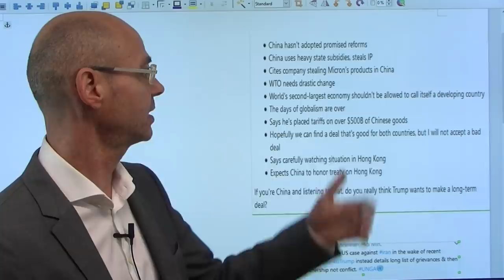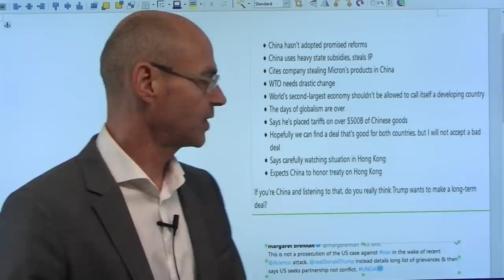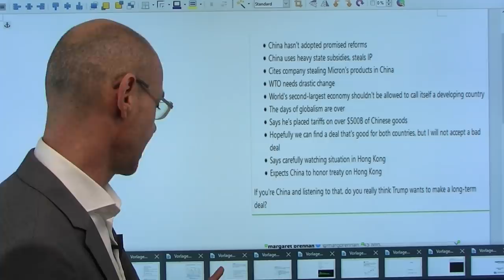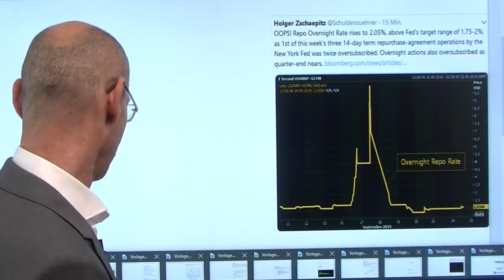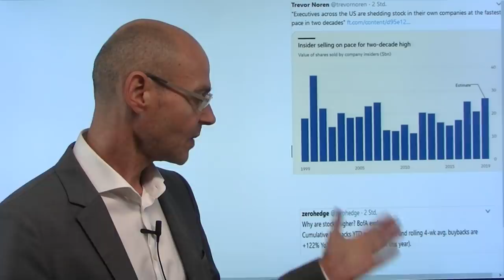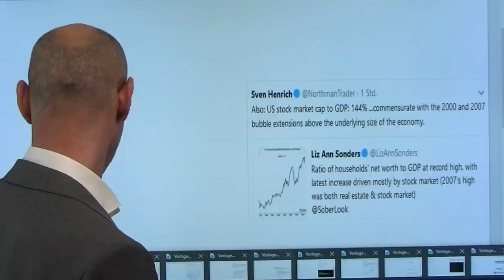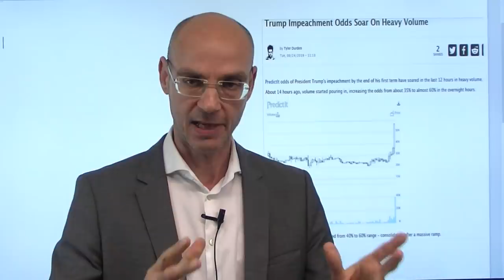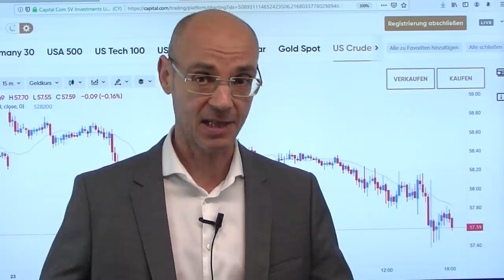Trump attackiert China! Marktgeflüster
Trump hat heute bei einer Rede vor der UN in New York China scharf attackiert: das Land habe seine Versprechen nicht erfüllt und geistiges Eigentum gestohlen (Trump konkretisierte das am Beispiel der US-Firma Micron). Damit verpuffte der kürzlich zum x-ten Mal geschürte Optimismus in Sachen Handelskrieg, die US-Aktienmärkte daraufhin tiefer. Im Gegensatz zu Trumps Polemik gegen China fielen die Aussagen des US-Präsidenten gegenüber dem Iran eher leidenschaftslos aus - eine Militär-Attacke kann er derzeit offensichtlich nicht gebrauchen. Heute ein starker Einbruch des US-Verbrauchervertrauens, auch der deutsche ifo Index nicht gerade berauschend, die Geschäftserwartungen fallen auf den tiefsten Stand seit der Finanzkrise. Und Trump könnnte sich sehr abld einem Amtsenhebungsverfahren gegenüber sehen..